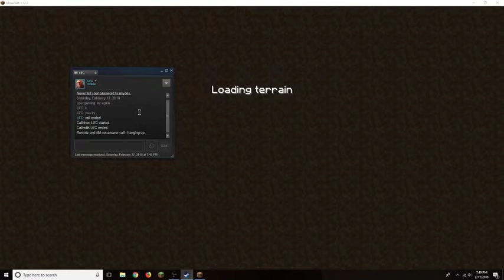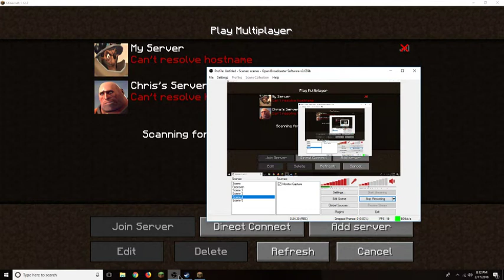PJWAIJ Minecraft Server [Part 1] STARTING A NEW ADVENTURE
Poopy Joe Was An Inside Job Minecraft Server Part 1. Lil'C and I get situated with our first base.